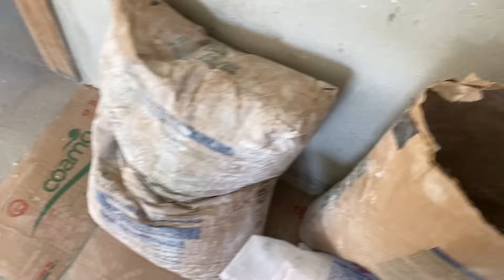Acabou!!! Tivemos Que Comprar mais vlog limpeza muito trabalho.